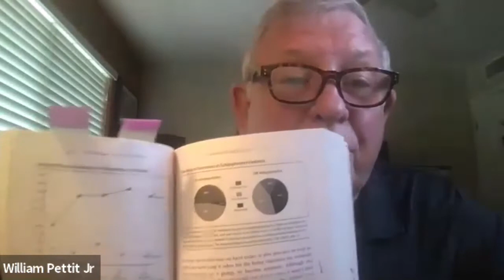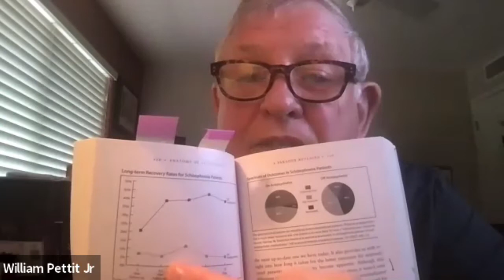Remap Your Stress with Bill Pettit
William F. Pettit Jr., M.D., is co-owner with his wife, Dr. Linda Pettit of 3 Principles Intervention LLC. Dr. Pettit has presented the Three Universal Principles of Mind, Consciousness and Thought as the essence of his psychiatric practice since 1983. Since June, 2017 Dr. Pettit have lived in Phoenix Arizona.

Dr. Pettit retired from clinical psychiatry in December of 2018. He presently serves as a Three Principles mentor on a full time basis. He enjoys mentoring individuals, groups and organizations, nationally and internationally. Moved by what he has witnessed in the past 37 years, Dr. Pettit is spending time creating online courses sharing what he has seen.

As a graduate of Creighton University, Omaha, NE and the University of Illinois College of Medicine, Chicago, IL, Dr. Pettit completed his psychiatric residency at the Philadelphia Naval Regional Medical Center in Philadelphia, PA and Portsmouth Naval Regional Medical Center in Portsmouth VA. He is board-certified in Psychiatry, and has been previously certified in Adolescent Psychiatry, Geriatric Psychiatry and Psychosomatic Medicine and Addiction Medicine.
Dr. Pettit served as a physician in the United States Navy for over 9 years, including 3 years as a Navy Flight Surgeon and 3 years as Chief of Psychiatry of the Navy Nuclear Submarine base at Groton, Connecticut.

Presently, Dr. Pettit holds appointments as Adjunct Clinical Professor at Creighton University School of Medicine, Department of Psychiatry and as Adjunct Clinical Professor at Michigan State University School of Osteopathic Medicine, Department of Psychiatry. Formerly he served as, Adjunct Professor at Sienna Heights University and Associate Professor of Behavioral Medicine and Psychiatry at West Virginia University (WVU), where he was the Medical Director of the Sydney Banks Institute at WVU. In addition, Dr. Pettit had previously held an appointment as Adjunct Assistant Professor at the Des Moines, Iowa Osteopathic School of Medicine. He currently serves on the Diversity and Inclusion Subcommittee at Creighton University School of Medicine in Phoenix.

Dr. Pettit is a recognized educator in the Three Principles Understanding, and has presented at many national and international conferences and consulted to numerous clients and organizations both nationally and internationally.

He has co-authored a paper Only One Generic Mental Illness: A Psycho-Spiritual Explanation of General Factor p and Its Application to Spiritually-Informed Clinical Practice which is currently in the submission process.

Facebook Remap Your Life

0:00 Introduction
1:57 Day to Day
13:50 Planning
31:17 Sydney Banks
37:37 Self Compassion
39:23 Road Rage
46:45 Labels
52:01 Listening
58:19 Suicide Attempt